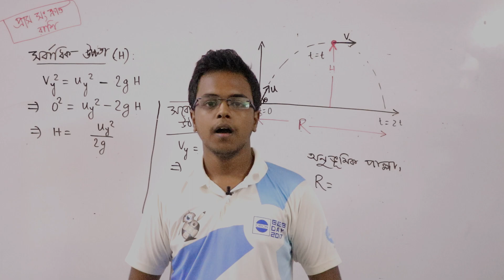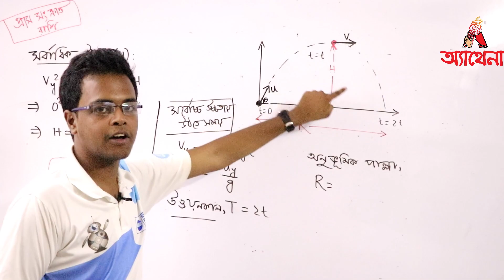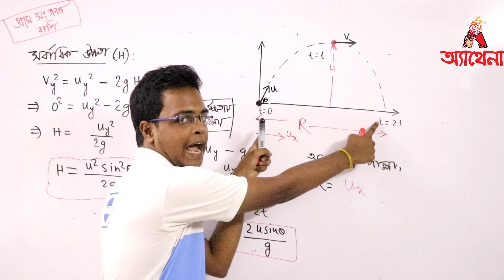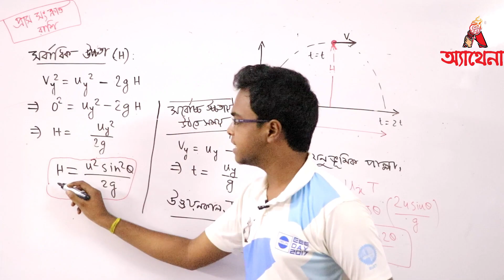প্রাস | পর্ব ৩। প্রাসের রাশিমালা । Projectile_Motion_3 | (HSC|ADMISSION)| গতিবিদ্যা | Athena